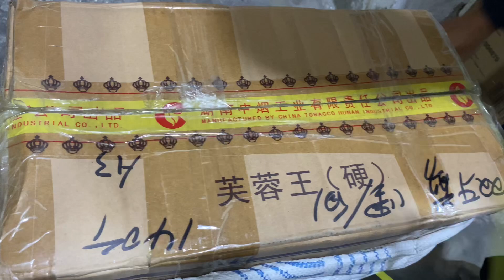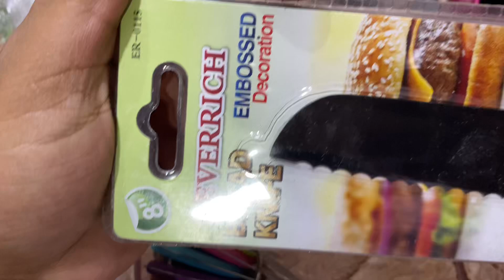Kitchen accessory kitchen tools, home appliances